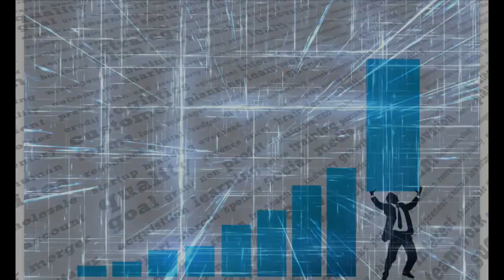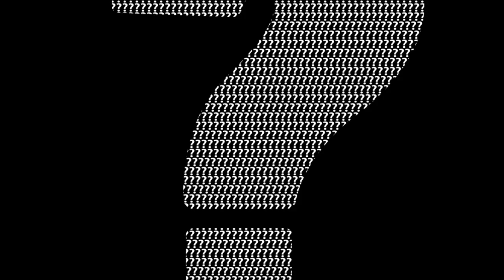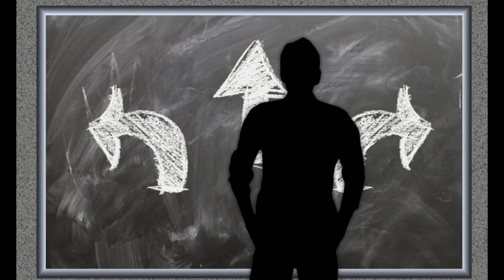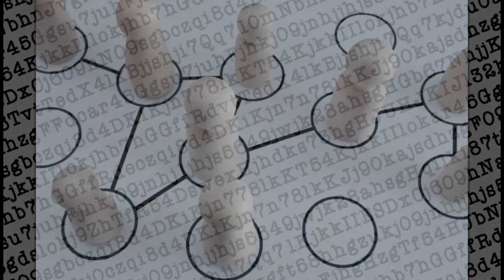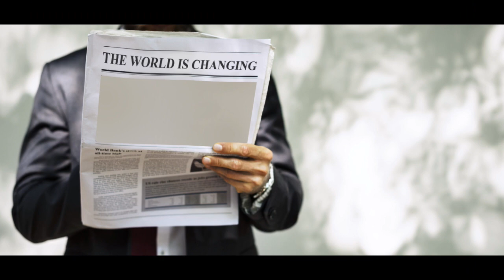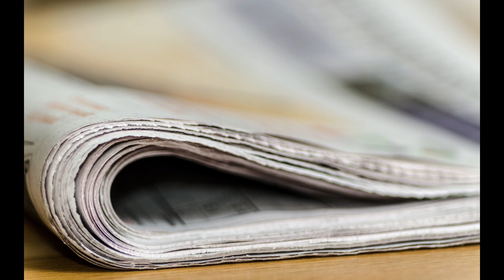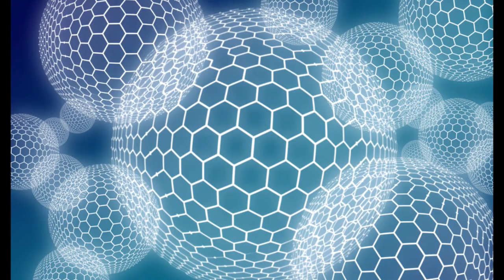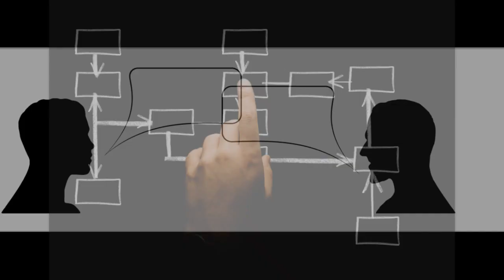Rząd PIS rozpoczyna nacjonalizację ? komentarz